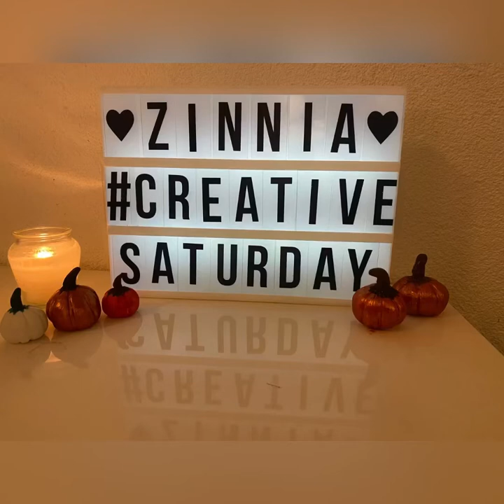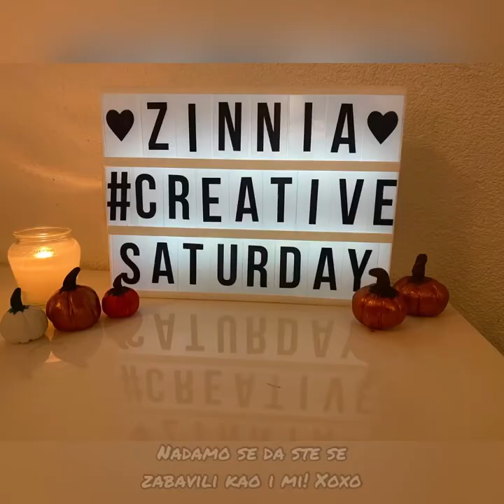Halloween clay Pumpkins / Halloween Bundeve od gline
Halloween pumpkins made of air dry clay and painted with acrylic paints

Bundeve napravljene od gline koja se suši na zraku.

Što smo sve koristili:

DAS glina-kupljena u HobbyArtu cca. 40kn

Pribor za oblikovanje-kupljen u Rajčić i Ribičić cca. 15kn

Kistovi-kupljeni u Rajčić i Ribičić cca. 15kn

Smeđa akril boja-kupljena u Tediju 8kn

Glitter narančasta akril boja-kupljena u Rajčić i Ribičić cca. 25kn

Top coat za sjaj i zaštitu od pucanja gline-kupljen u Rajčić i Ribičić cca. 20kn